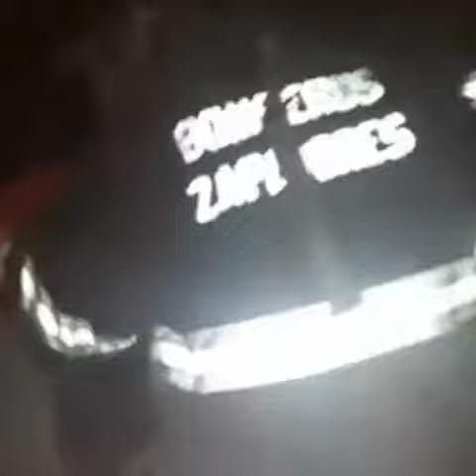Embarazada intenta robar club deportivo; se atora en ventanaMedia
Los bomberos tuvieron que auxiliar a una joven embarazada, quien se atoró intentando huir después de un robo